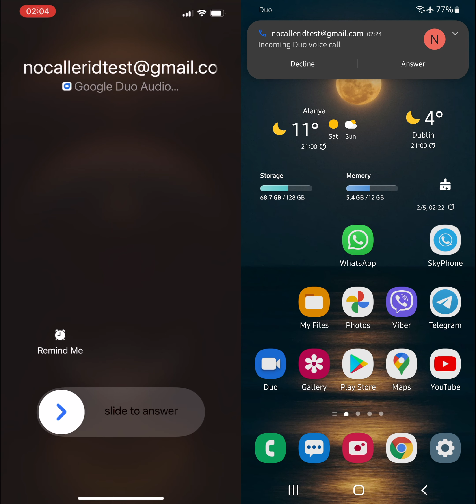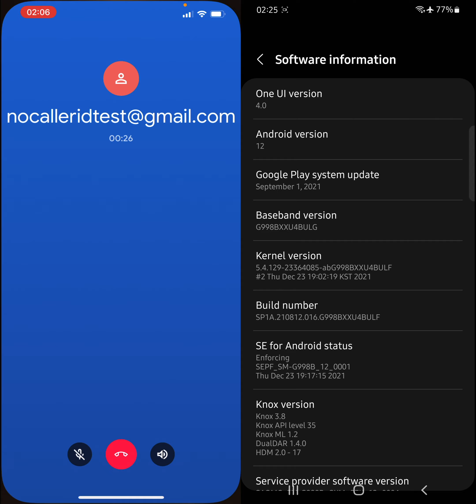Google Duo App Incoming Call from Email Caller ID (iPhone iOS 15 vs Samsung Android 12, One UI 4.0)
Captured on iPhone 12 Pro Max and Samsung Galaxy S21 Ultra.

00:00 Incoming Note
00:09 Incoming Voice Call